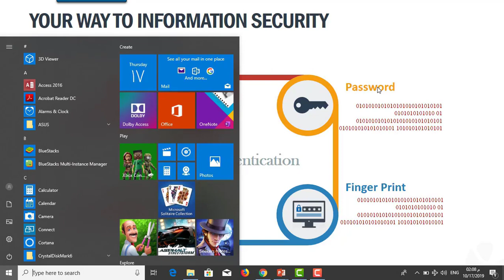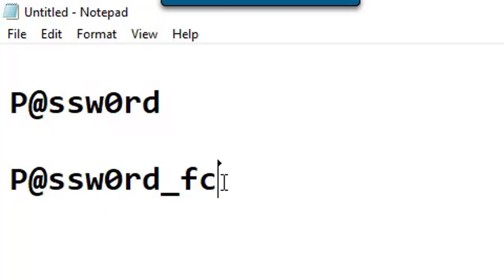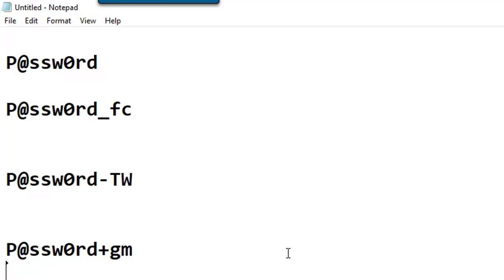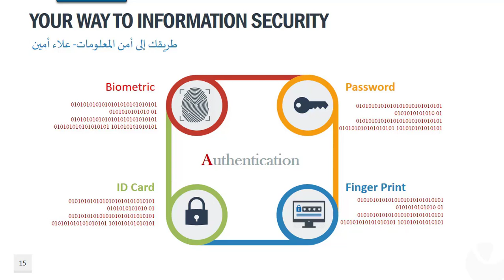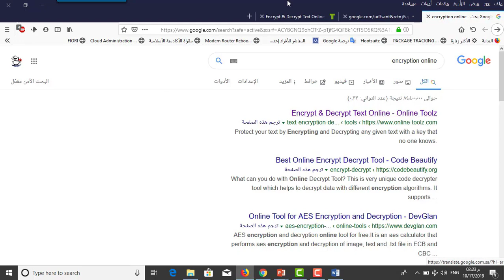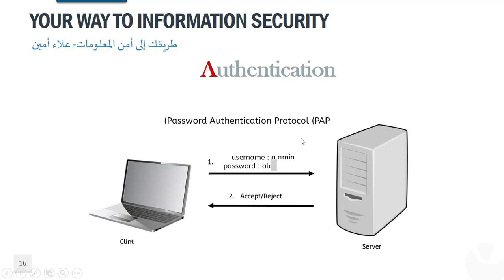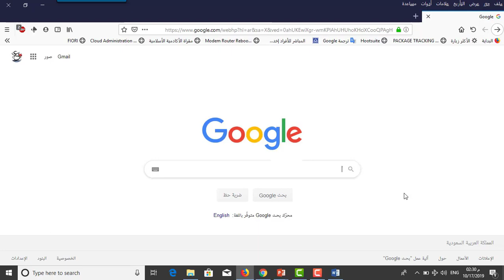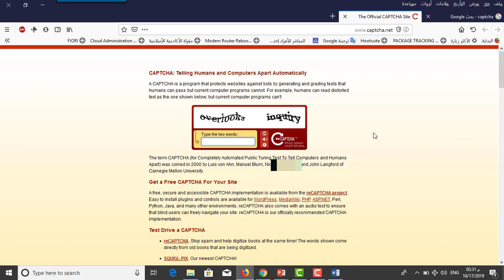التحقق من الهويات الرقمية 06